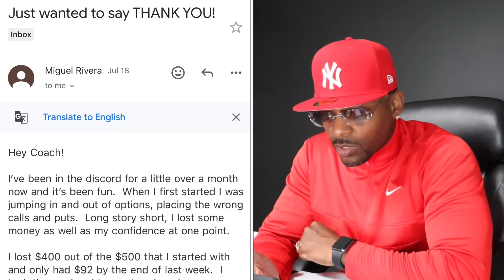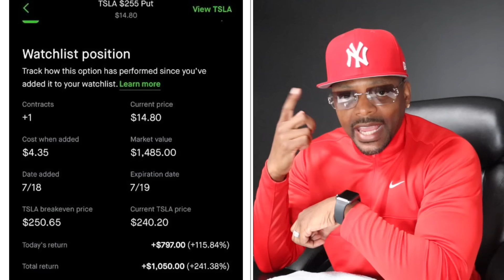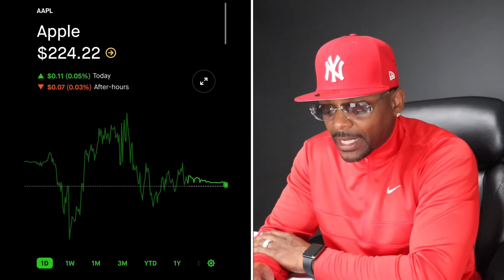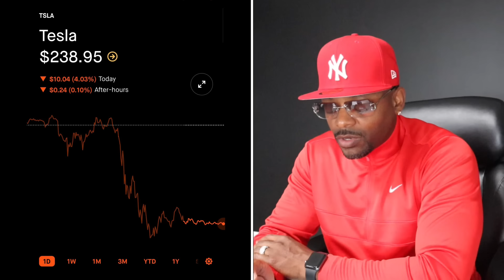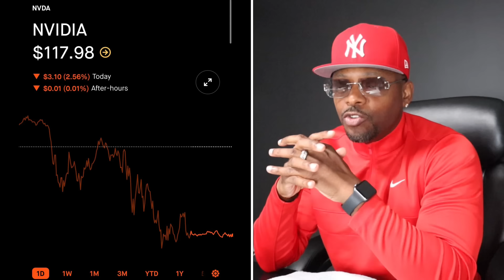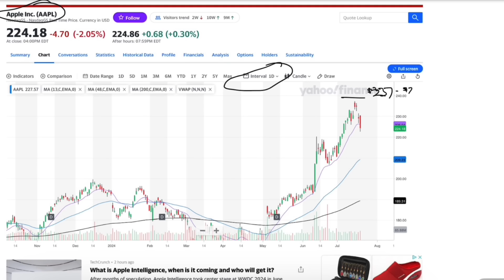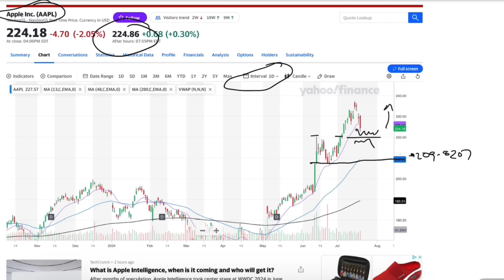Don’t Miss This Generational Opportunity